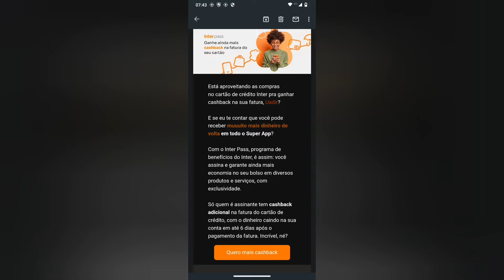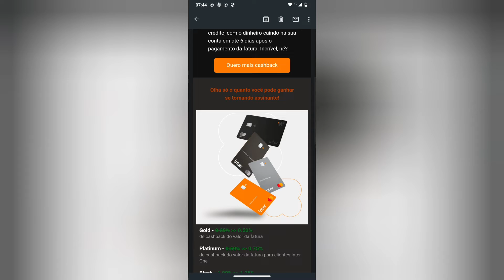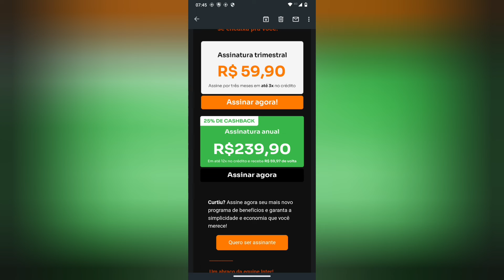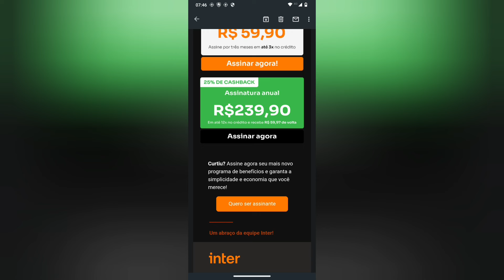Inter pass mais Cashback na Faturado seu cartão 😏